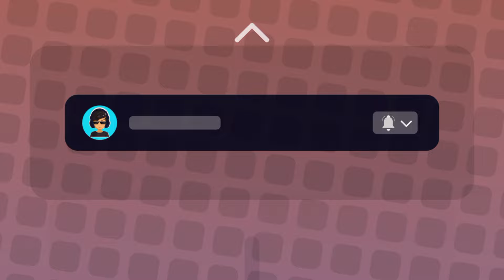RAHASIA TOKO BURGER LAMA VS TOKO BURGER BARU Di Brookhaven 🏡RP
CARA MENEMUKAN RAHASIA TOKO BURGER LAMA VS TOKO BURGER BARU Di Brookhaven 🏡RP

GUYS AKU CARA MENEMUKAN RAHASIA TOKO BURGER LAMA VS TOKO BURGER BARU Di Brookhaven 🏡RP UPDATE ZEDDAX BROOOKHAVEN bang j blox moo moo akudav hayogo

▶Roblox :BACILASYOUTUBE (Follow Dulu Biar Bisa Join)

Follow TikTok @BACILASOFFICIAL
  / bacilasofficial

Follow instagram @BACILASOFFICIAL